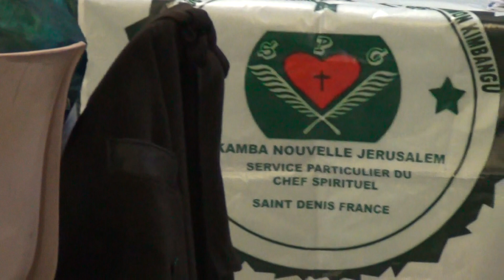CULTE DIM 13 MARS 2022 PARIS SAINT DENIS PRIERE DE 3 PERSONNES